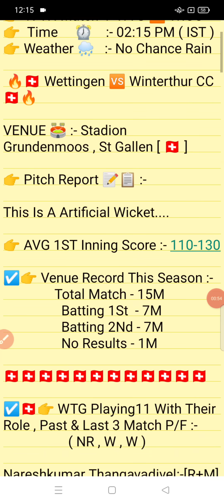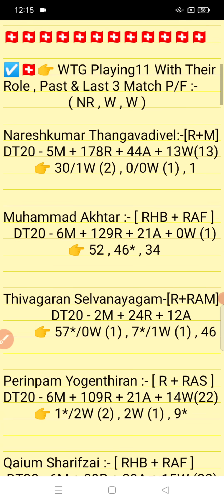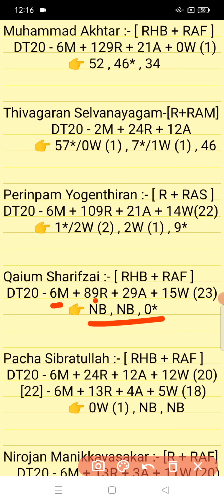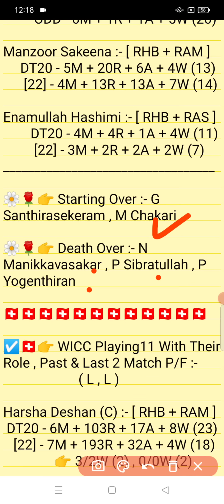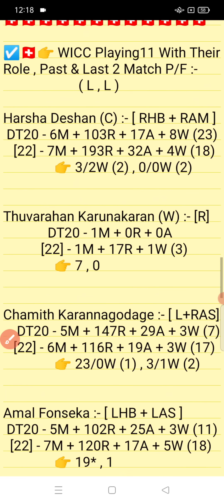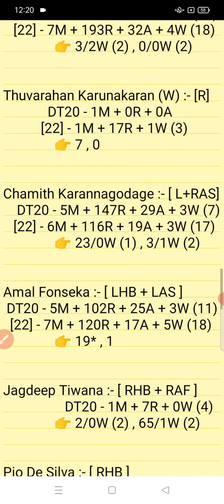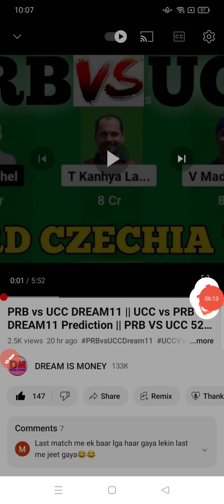WTG vs WICC || WICC vs WTG Prediction || WTG VS WICC 17TH ECS SWITZERLAND T10